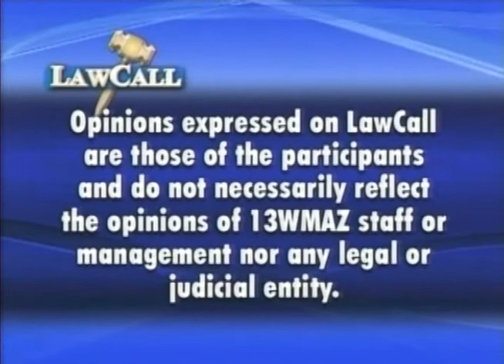Top 10 Questions to Ask When Choosing a Lawyer or Attorney in Macon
How to Choose an Attorney in Macon GA. Do you respond to TV Ads or Radio Commercials when you are looking to hire a Lawyer?

It's better to research the credentials of the Macon Attorney you are considering to hire. The Georgia State Bar and referrals from friends and family are a great place to start.

Reynolds, Horne & Survant
6320 Peake Road
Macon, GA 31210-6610